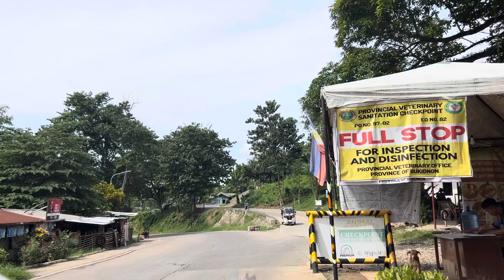On the road raw video part 3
Walang edit na video. Raw language to kata maingay ang hangin sa labas.

From Gango road to Kinawe